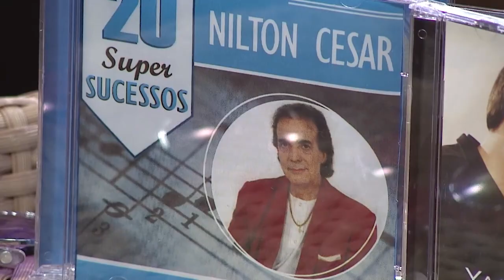Silvio Brito em Família - 07/08/21 - Parte 2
Silvio Brito, com sua esposa e filhas recebem amigos para recordar bons momentos, cantar e tocar no "Silvio Brito e Família".